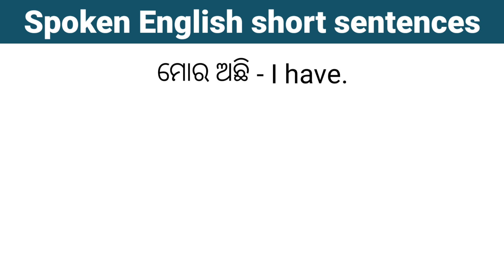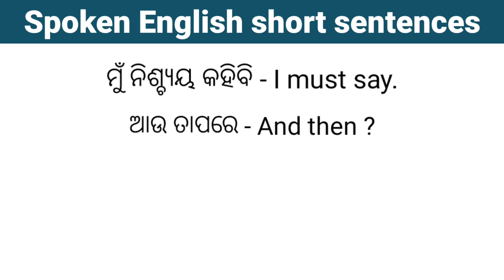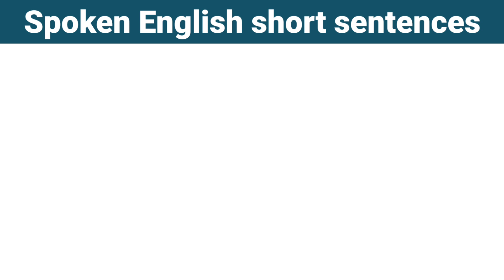Spoken English short sentences in odia | Daily practice spoken English in odia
Spoken English short sentences in odia
Odia to English conversation
Easy English sentences in odia
Odia English dictionary
Improve your translation skills
Make English sentence in your own choices
Very fast English sentences in odia
Basic translation in odia
English common translation knowledge
Spoken English short sentences
Spoken English
Spoken English quiz
Daily practice spoken English
Odia sentence English translation
Spoken English short sentence classes
Very easy spoken English sentence
Spoken English house
Daily use English sentences in odia
Daily use spoken English in odia
English speaking Improve through odia
Basic spoken English knowledge in odia
Basic english knowledge
English basic translation in odia
Odia English translation
Spoken English classes in odia